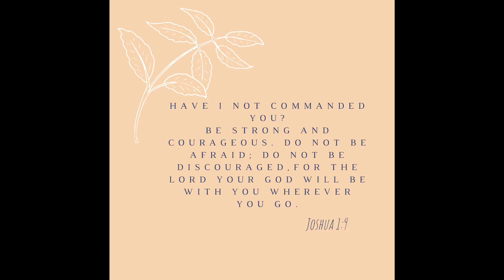HOW HAS THE CORONAVIRUS AFFECTED THE CHURCH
First thing I want to say is, I’m so sorry for anyone that is really affected by the corona virus.
Yes, we are all being affected but there’s people that have family members that actually have the virus or really close friends. I have you in my prayers, and know God is with us.

Also, I’m so sorry for all the “mmms”, “you know”, “another thing..” and a lot of other stuff you probably noticed 🤦‍♀️🤣 I was very nervous.